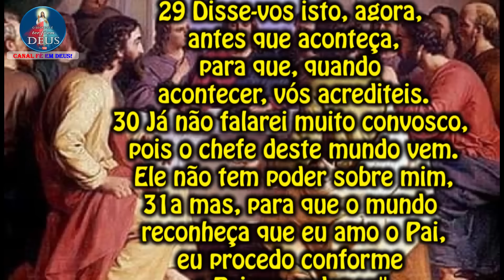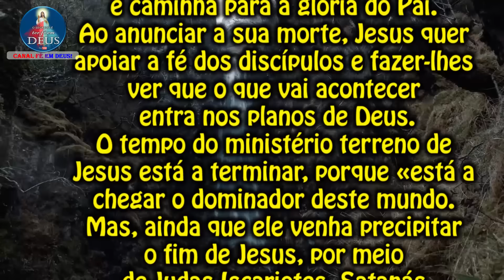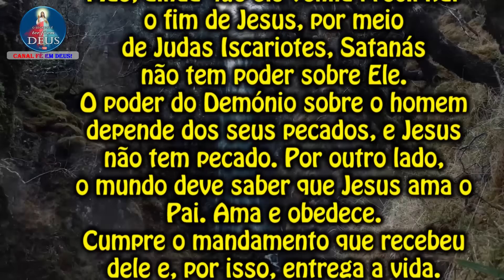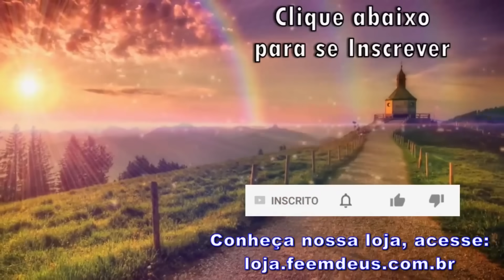EVANGELHO DO DIA 30/04/2024 COM REFLEXÃO. Evangelho (Jo 14,27-31a)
"A minha paz vos dou."

Naquele tempo, disse Jesus a seus discípulos:
27 "Deixo-vos a paz, a minha paz vos dou;
mas não a dou como o mundo.
Não se perturbe nem se intimide o vosso coração.
28 Ouvistes que eu vos disse:
'Vou, mas voltarei a vós'.
Se me amásseis, ficaríeis alegres porque vou para o Pai,
pois o Pai é maior do que eu.
29 Disse-vos isto, agora, antes que aconteça,
para que, quando acontecer, vós acrediteis.
30 Já não falarei muito convosco, pois o chefe deste mundo vem.
Ele não tem poder sobre mim,
31a mas, para que o mundo reconheça que eu amo o Pai,
eu procedo conforme o Pai me ordenou".